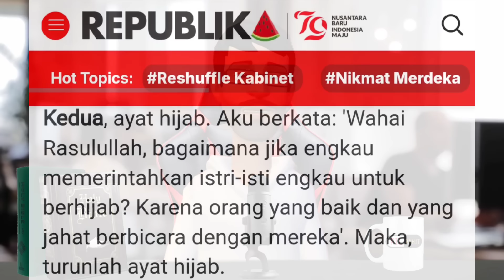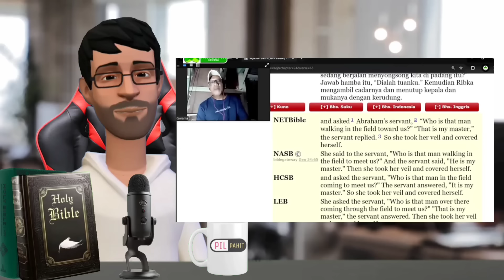Ustaz Kainama Omon Soal Hijab Paskibraka, Malah Jadi Gini!!!